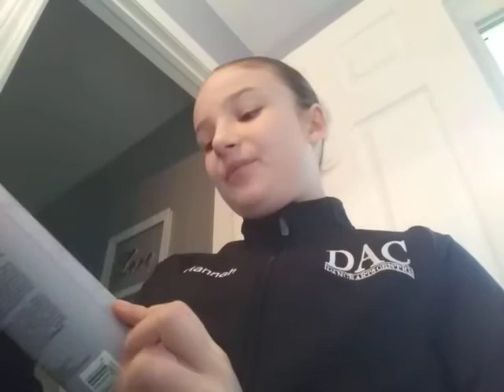Dance - how I get ready!🐨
perfume
Ariana Grande
ULTA or Amazon

hairspray
pureology lock it down
ULTA or Amazon

Smoothing balm
LANZA Healing balm
soother straightening balm
ULTA or Amazon

face
confidence in a gel lotion it cosmetics
shiseido essential energy
moisturizing eye cream
ULTA or Amazon

lips
Dr. pawpaw rich mocha balm tint
Mary Kay lip gloss
wonderblading lip masque
ULTA or Amazon